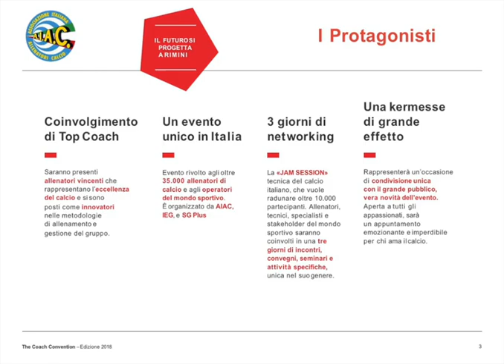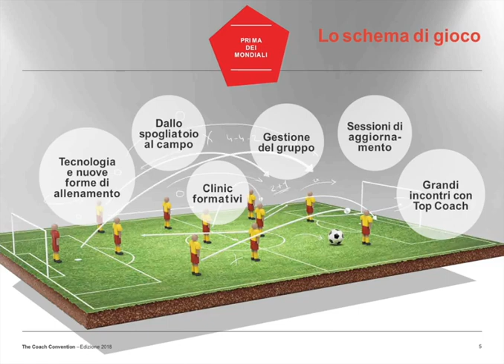AIAC Coach Experience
🔝Gli allenatori incontrano gli allenatori
🎬AIAC COACH EXPERIENCE 🗓8-9-10 Giugno 2018 ⚽️Fiera di Rimini 😜 PRENOTA IL TUO POSTO